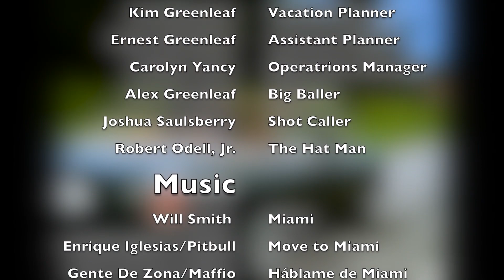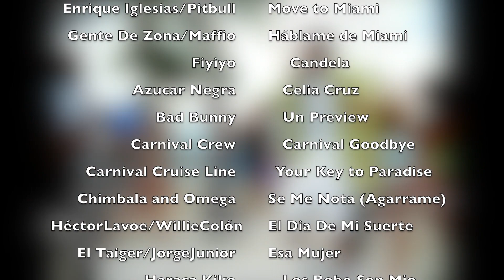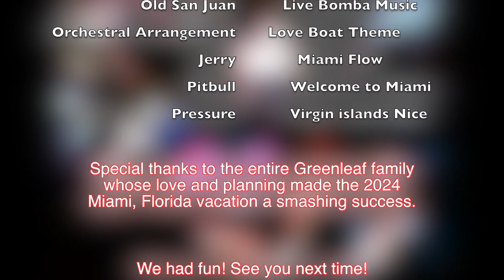MY AMAZING VACATION!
I have never had more fun!